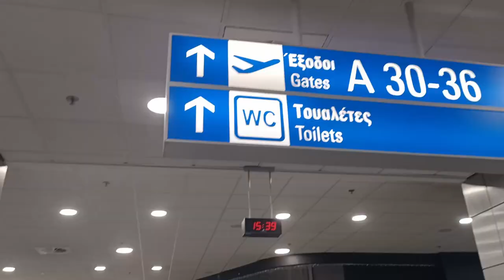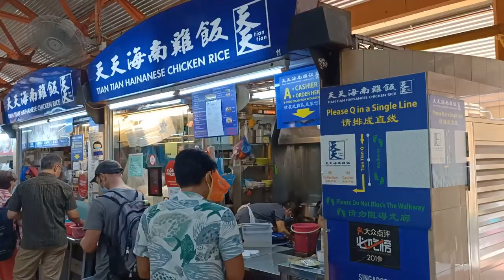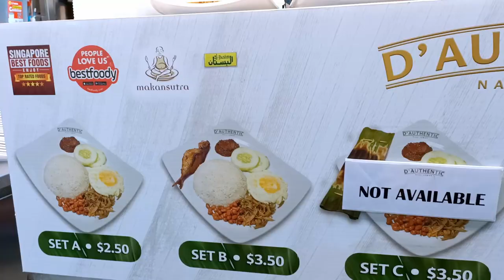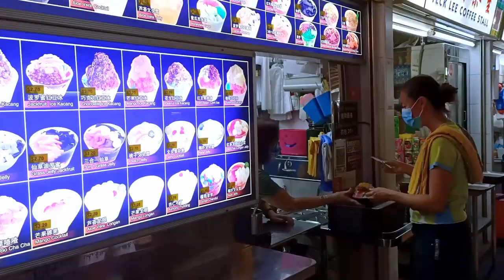Ultimate Singapore 48-Hour Itinerary: Food, Shopping, and Fun!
Make every minute of your next trip to Singapore count with our ultimate Singapore travel guide! In this Singapore travel vlog we explore the best things to do in Singapore. We provide plenty of Singapore travel tips including travel to Singapore on Scoot Airlines, how to use the MRT train, the best Singapore street food such as Hokkien mee and ice kachang, the best Singapore hawker centres including Chinatown complex in Chinatown Singapore, Tekka centre, Maxwell Food Centre and Kallang estate market and finally where to shop in Singpore including Singapore Mustafa Centre and IMM centre. This Singapore vlog will be valuable for anyone who wants to know about Singapore what to do.

▶ SINGAPORE TRAVEL BLOGS
To plan your next trip to Singapore, you can find plenty of Singapore travel advice here:

▶ WHAT’S IN THIS VIDEO:
0:00 Introduction to Singapore vlog – Singapore what to do
0:23 Travel from Greece to Singapore – bus to Athens Airport
0:47 Airport travel vlog – What is Athens Airport like?
1:27 Travel day – waiting at the gate at Athens Airport for flight to Singapore
1:52 Singapore travel vlog – Travel to Singapore with Scoot Airlines
2:23 Singapore travel – arriving at Singapore Changi Airport
2:56 Singapore travel guide – Getting around Singapore on MRT train
3:26 Things to do in Singapore – Hawker street food markets
3:35 Best hawker centres in Singapore – Chinatown complex in Chinatown Singapore
3:44 Top hawker centres in Singapore – Tekka centre
3:49 Best hawker markets in Singapore – Maxwell Food Centre
4:05 What to eat in Singapore – Nasi Lemak at Kallang estate market
6:10 Must eat food in Singapore – Hokkien mee
6:24 Kallang estate market – how much is street food in Singapore?
6:46 Singapore travel tips – public toilets in Singapore
7:03 Singapore food vlog – Ice kachang
8:54 What to do in Singapore – Shopping in Singapore Mustafa Centre
10:14 Where to shop in Singapore – Singapore Bugis street
10:38 Best outlet shops in Singapore – IMM centre (IMM outlet mall)
11:32 What to see in Singapore – Marina Bay Singapore